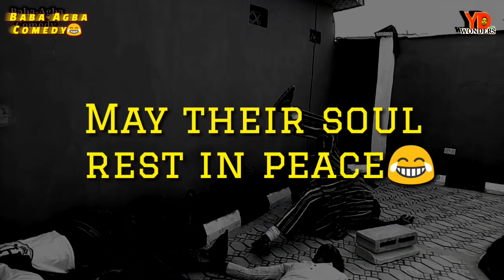OAU Graduate😂 Watch what Baba Agba did to his son! (Yd wonders comedy & Real house of comedy)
funny videos dropping every weekend
Another brand new funny episode from Ydwonders ent.

CAST
Youngdollar
Able_joy
Kindo
Urcheay

Written&Directed by-Youngdollar
Produced by-Ydwonders ent.
Also showing on:-3scopemdiaTv

Other videos you may like❤ from Ydwonders_prod.

Award winning, Hit🔥song u might also like ❤

Download MY WAY by Youngdollar 🎼